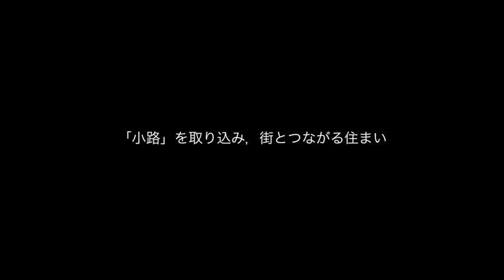新建築住宅特集2011年3月号「小路の家」森俊之＋深澤明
新建築住宅特集2011年3月号 WEB連動企画

「小路の家」
設計：森俊之＋深澤明

Living with a Pathway
architects: Toshiyuki Mori＋Akira Fukasawa

掲載誌面はこちら（新建築データ）からもご覧いただけます！